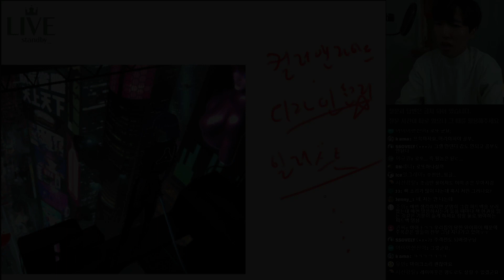당신이 자료를 아무리 봐도 모작을 아무리 해도 의미가 없는 이유